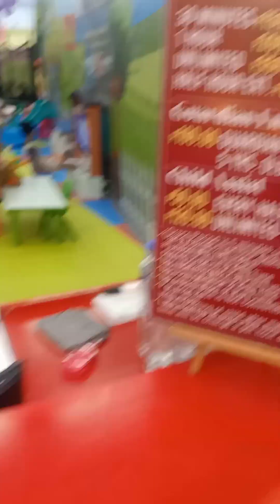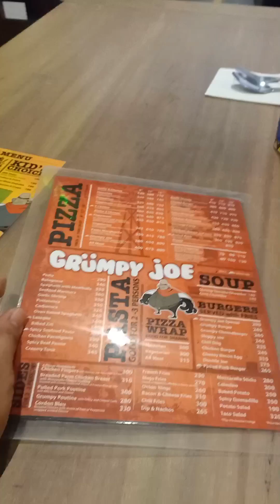Namasyal kmi sa Robinsons ay Nag Dinner sa Grumpy Joe w/ my Family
Hello mga mars msrap sa feeling pag nla2bas mo ang mga anak mo.sobrang sya nila.kya lhat ng gusto nila ibi2gay ko,hanggat kya ko.,Slmat po sa  pano2od.,